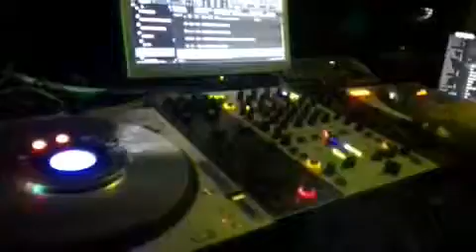Janyssha Lyon y disco devesa by dj phurry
El rincón de jerez